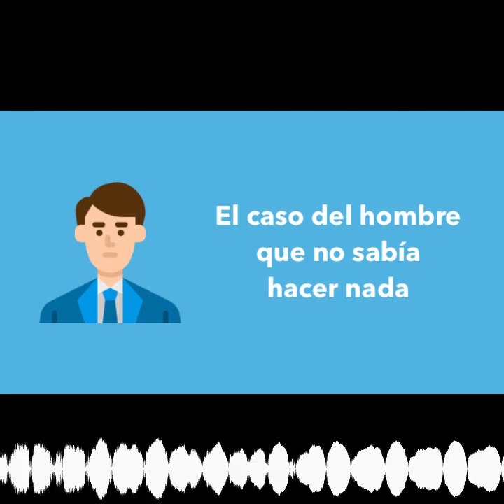1833. Más respuestas al caso del hombre que no sabía hacer nada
Cursos de marketing online en boluda.com

Hoy segunda ronda de soluciones del caso del hombre que no sabía hacer nada, en la que dais posibles salidas laborales y profesionales a Jaime.

Pero antes, recordemos que estamos en plano curso de Site Tools , en el que hoy veremos cómo mejorar la velocidad de nuestra web, así como la instalación, gestión diaria e incluso staging (entorno de pruebas) de WordPress.

También toca recordar que estamos de celebración, pues el lunes fue el séptimo aniversario de este podcast, y lo celebramos con los "Boludays", una semana de descuentos de todos mis proyectos, en el que todos los suscriptores de boluda.com tendréis un descuento cada día.

1. Hola, quería proponer solución para el caso de El hombre que no sabía hacer nada, a ver si tengo suerte y me llevo esa consultoría con Joan. Analizando todo lo que Joan nos explica en el episodio, hay varias cosas que me llaman la atención. La primera, es que de todos los trabajos en los que ha trabajado Jaime, sólo detalla el tema de los electrodomésticos, con lo cual me hace pensar que ese conocimiento en ese producto lo ve como una fortaleza. Teniendo en cuenta eso, se me ocurre un posible negocio online. La primera sería un blog + canal de YouTube donde haga unboxings y reviews de electrodomésticos de consumo, con asesoramiento incluido para personas no muy puestas en tecnología y que quieran comprar algún gadget. Habría que analizarlo bien. La segunda fortaleza que le veo claramente, es la “facilidad” con la que se apunta al paro después de cada empleo, con lo que entiendo que es algo que tiene muy por la mano y podría asesorar a gente que no sabe cómo hacer este trámite. Podría montar una web donde ofrezca este servicio de tramitar todo el papeleo o un pequeño curso donde paso a paso explica cómo es el proceso, toda la documentación necesaria etc. Por último, se me ocurre una tercera opción que es, dada su tipo de vida, con niños, y tantos cambios de trabajo, paro, hipoteca, etc… sería una plataforma dónde enseñe sobre economía familiar y explique como han tirado adelante una hipoteca y dos hijos con estos ingresos tan poco estables, porque es algo que a mi me ha llamado mucho la atención jaja Bueno, espero haberme acercado a la solución aplicada por Joan. Muchas gracias y Felices Fiestas a Joan y todo el equipo. (Alberto)

2. Mi propuesta para el desenlace del caso es la siguiente: Lo primero que propondría a Jaime para "solucionar" la debilidad de no tener ahorros sería hacer el curso de "finanzas personales" de boluda.com ya que es el principal paso para aprender a gestionar su dinero y que en un futuro esa debilidad pueda convertirse en una fortaleza. En segundo lugar, le recomendaría que se mudase (hasta que se termine de pagar la hipoteca) a un piso de alquiler por el que pague lo mínimo posible, y que su vivienda principal la pusiese en alquiler. De esta manera la renta percibida por el alquiler de su casa pagaría el gasto de la hipoteca y con suerte podrían a empezar a ahorrar algo mes a mes. En tercer lugar, ya que ha estado trabajando durante los últimos 3 años en una tienda vendiendo electrodomésticos, le propondría que en estos 6 meses que le quedan de paro se montara una web de afiliación sobre electrodomésticos y empezase a hacer inbound marketing a través de las redes sociales para empezar a construir comunidad.Por ejemplo podría hacer directos en Twitch haciendo reviews y comparativas. Incluso podría aprovechar la herramienta “STREAMTOOLS” para ofrecer desde ahí sus productos. Si con las acciones anteriores ha conseguido ingresar o ahorrar algo de dinero, le recomendaría que lo reinvirtiese haciendo publicidad en Google ads y Facebook ads para poder escalar el negocio (David)

3. Tengo un par de ideas. Allá van: - Montar un ecommerce de productos de equipamiento para motoristas. Crear su propia línea de ropa. Tiene el know-how de los procesos de almacenaje, logística, transporte, etc. ¿Sin ahorros? Podría ver todas sus opciones de Bootstraping y 3F´s, quizá pedir un crédito blando o hacer un crowdfunding de inversión. La publicidad imagino que sería relativamente sencilla haciendo Facebook Ads filtrando por intereses motos, equipamiento motos, personas que compran onli